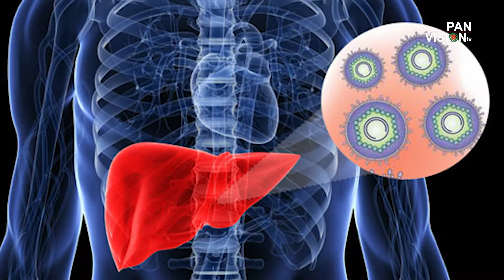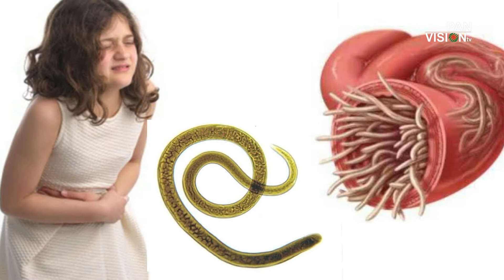দীর্ঘদিন খাবারে অরুচি? | কতটা ক্ষতিকর জেনে নিন | Bangla Health Tips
ধারাবর্ণনা: মাহবুব মুকুল